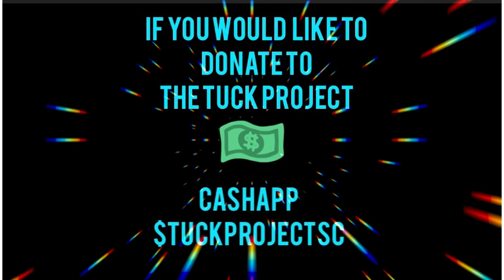Let’s Vibe with Dr. Maurice Lee, Actor, Producer, Community Leader, Model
Community vibes Uplifting and promoting the community.

If you would like to be Guest on the show  or would like us to promote your business for a small donation of $25 and you have something to offer the community, please feel free to contact  the Host Terrance Tucker .

Guest: Dr. Maurice Lee,  Actor, Producer, Community Leader, Model